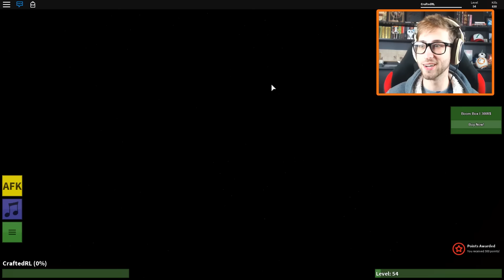Roblox - Zombie Rush 2 - GIANT KING ZOMBIE?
Alex Crafted
Gloucester
GL1 9EL
England

If you'd like to see more Roblox videos like Work at a Pizza Place, Guess The Emoji, Phantom Forces, Roblox High School, Yandere Life,  Save DanTDM, Apocalypse Rising, Life in Paradise, or even the Plaza, be sure to click subscribe! :D